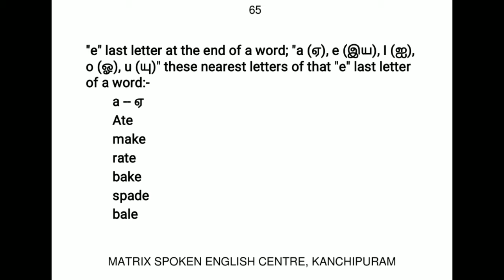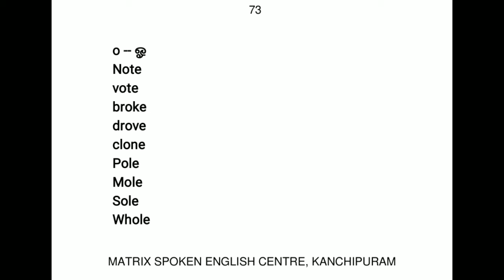0008 Vowels sound change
This video belongs to vowel sound change of vowel letters in English.